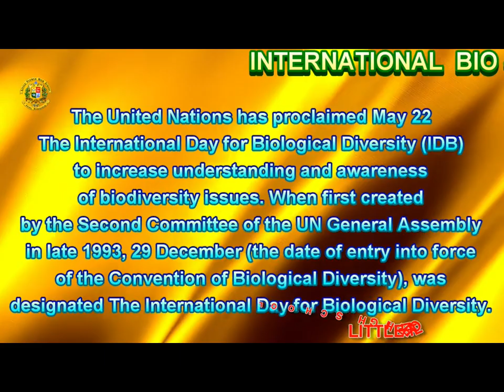International Day for Biological Diversity (Dt: 29/12/2021)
The United Nations has proclaimed May 22 The International Day for Biological Diversity (IDB) to increase understanding and awareness of biodiversity issues. When first created by the Second Committee of the UN General Assembly in late 1993, 29 December (the date of entry into force of the Convention of Biological Diversity), was designated the International Day for Biological Diversity.